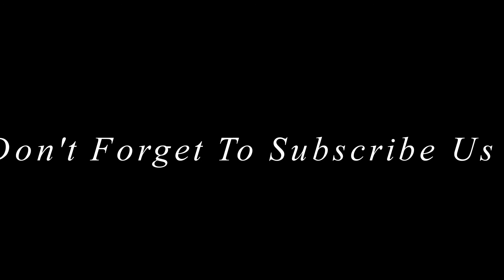Top 10 Beard Grooming and Care Tips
10. APPLY BEARD OIL
9. COMB IT WELL
8. HAVE A HEALTHY DIET
7. KNOW THE PROPER BEARD LINE
6. AVOID TRIMMING A WET BEARD
5. USE A BEARD TRIMMER
4. INVEST IN THE PROPER TOOLS
3. HAVE A WORKABLE ROUTINE
2. HAVE A STYLE IN MIND
1. KEEP IT CLEAN AND MOISTURIZED